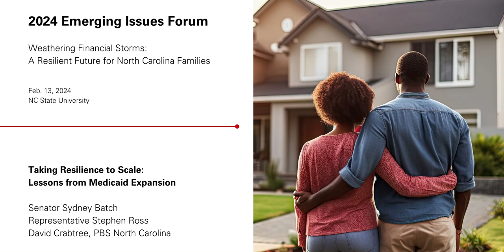2024 Emerging Issues Forum - Taking Resilience to Scale: Lessons from Medicaid Expansion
The recent expansion of Medicaid is projected to significantly strengthen the balance sheets of hundreds of thousands of households across the state. Senator Sydney Batch and Representative Stephen Ross share their perspectives on the role of the public and private sectors in supporting financial resilience and what they learned about finding common ground amidst partisan conflict. Moderated by PBS North Carolina CEO and General Manager David Crabtree.

This conversation was part of the 2024 Emerging Issues Forum, "Weathering Financial Storms: A Resilient Future for North Carolina Families," held by the Institute for Emerging Issues on Tuesday, Feb. 13, 2024, at NC State University.